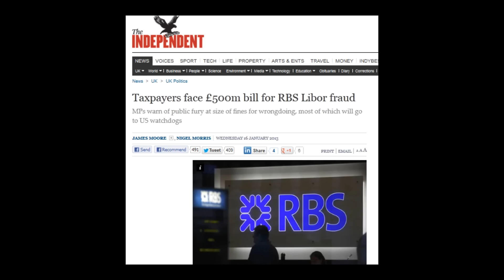Now RBS Want The Taxpayer To Pay For Their Fraud - Fraud They Paid Bonuses On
I for one have had enough of the Banks. If we are ever going to come out of this financial mess we need to let large Banks fail, just like Iceland did.

The taxpayer is now going to have to pay the £500m fine that RBS will be handed for rigging the Libor rates, but they paid out billions in bonuses on the back of this fraud.

These Bankers need to be locked up and the key thrown away